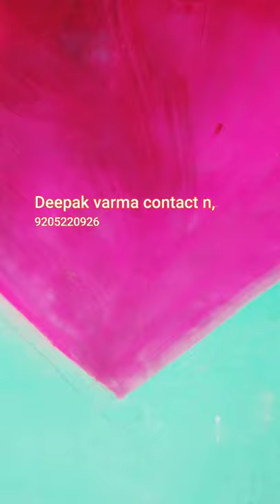new design Deepak varma penter bamhauri kalan charkhari mahoba